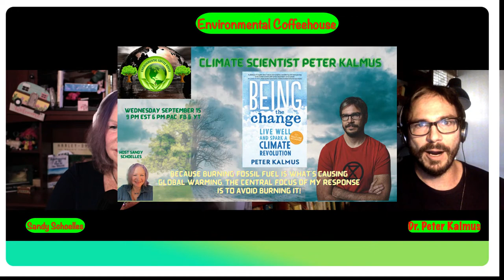Climate Scientist & Author Peter Kalmus Live!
I am very proud to host Peter Kalmus, a climate scientist at NASA’s Jet Propulsion Lab. Peter uses satellite data and models to study the rapidly changing Earth, focusing on biodiversity forecasting, clouds, and severe weather.

"The world has by and large adopted “net zero by 2050” as its de facto climate goal, but two fatal flaws hide in plain sight within those 16 characters. One is “net zero.” The other is “by 2050”.

These two flaws provide cover for big oil and politicians who wish to preserve the status quo. Together they comprise a deadly prescription for inaction and catastrophically high levels of irreversible climate and ecological breakdown.

First, consider “by 2050”. This deadline feels comfortably far away, encouraging further climate procrastination. Who feels urgency over a deadline in 2050? This is convenient for the world’s elected leaders, who typically have term limits of between three and five years, less so for anyone who needs a livable planet."